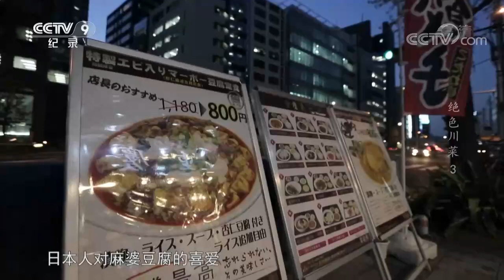市井风味和海洋风完美融合 麻婆豆腐生蚝带来无限可能！《绝色川菜》第三集【CCTV纪录】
■□节目简介■□
在中国的八大菜系中，川菜是最普及、最接地气、最具有民间烟火气的一种，百分之九十以上的川菜菜品源自于民间。从味道的普适性来说，川菜流行于中国甚至世界各地，可以说凡有中国人的地方就有川菜。本片选取了流传最广、最得大众认同的六道经典川菜，以较为全面的视角，系统地表现了这些菜品的起源、调味的讲究、烹饪技法的奥妙，以及流传过程中出现的变化和争议。